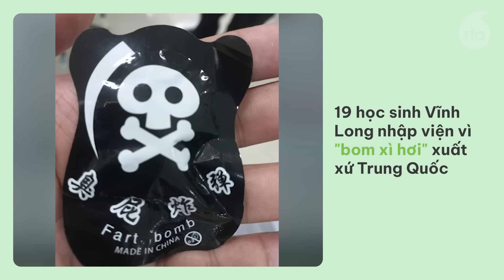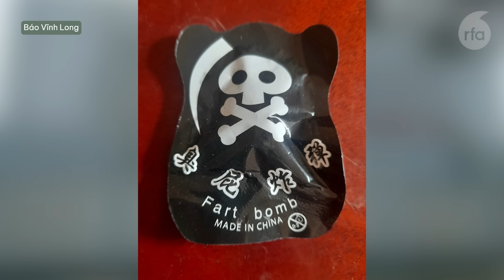Chủ tịch Quốc hội VN thăm Trung Quốc năm ngày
Khánh Hoà: nhiều học sinh nhập viện sau khi ăn sáng ngoài cổng trường, một em tử vong
19 học sinh Vĩnh Long nhập viện vì "bom xì hơi" xuất xứ Trung Quốc
Bộ trưởng Ngoại giao VN thăm Trung Quốc
Bộ trưởng Quân đội Pháp sẽ tham dự lễ kỷ niệm 70 năm Chiến thắng Điện Biên Phủ
Tàu tuần dương Vendémiaire của Pháp sẽ cập cảng Đà Nẵng từ 11-15/4
Tòa Hà Nội tuyên án năm năm tù cho người đặt quả nổ tại tượng đài Lê-nin